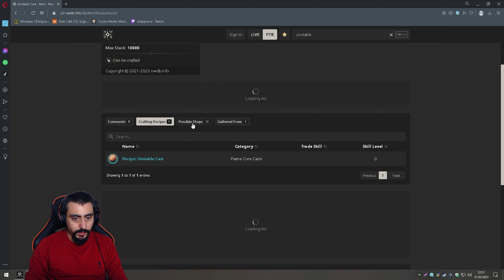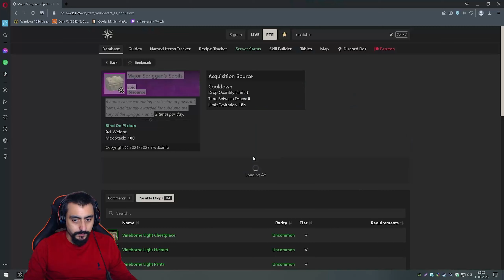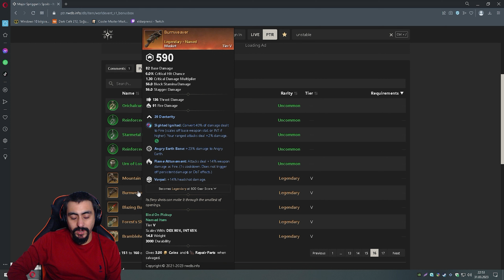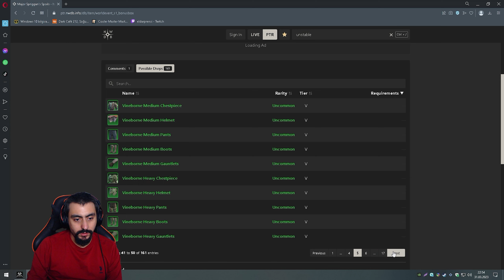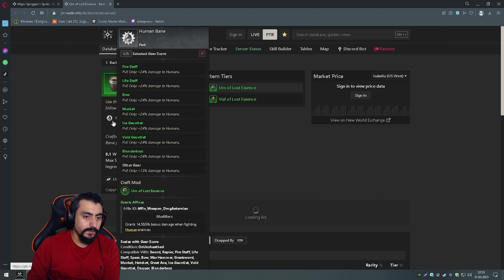YENİ EVENT GELİYOR FURY OF THE SPRİGGAN | NEW WORLD TÜRKÇE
New World'de yeni gelcek olan event fury of the spriggan'a bir göz attık güzel itemler atmakta günde 3 kere ödül alabiliyorsunuz fakat biraz zor kesilcek gibi iyi seyirler.